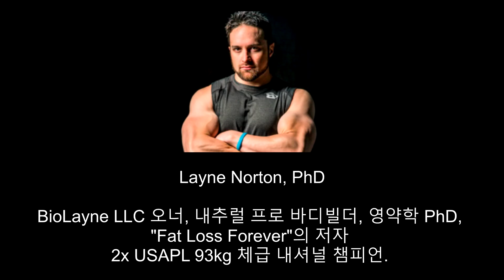해외에서 뜨고 있는 콜라겐, 좋은 단백질 공급원일까? (ft. 바이오레인)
Channel Name: Biolayne
Translated by 운동학자

이번 영상은 해외에서 요새 뜨고 있는 콜라겐 보충제에 대한 바이오레인의 생각을 번역 해봤습니다. 근육 성장에 있어 콜라겐은 과연 얼마나 효율적일까요?